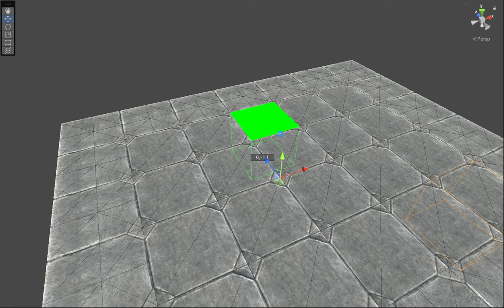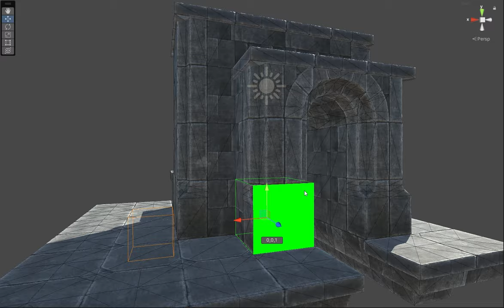Dungeon Constructor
That's what I found during sorting out the rubble and reviving Voxeland.
It uses Voxeland's voxel system, but works a bit differently, more like a Townscaper. To be honest don't know what to do with it. Abandon? Release as an asset? Make a game?